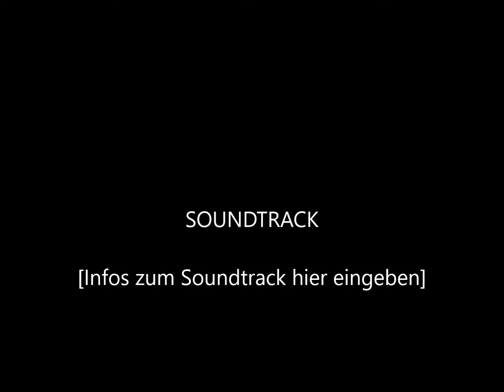Fly and Spider; Fliege und Spinne; Mosca y Arana von L. Pietsch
OneDay Piano Festival 2020 mit der Frankfurter Klavierschule